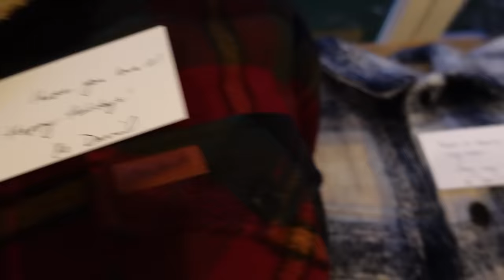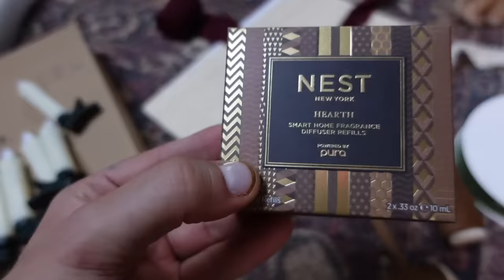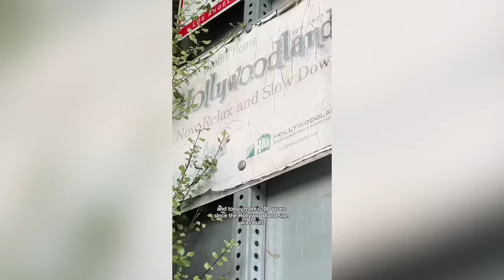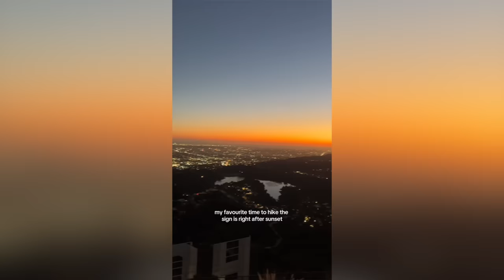getting my christmas tree & vintage shopping (vlogmas)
Hi guys! Back with another cute Sunday vlog! Come with me to get my tree, hang with the boys, hate on erewhon and go vintage shopping. Shop my depop shop below! xoxo daniel